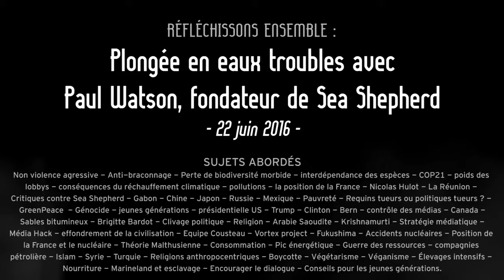Paul Watson and climate and earth environmental and the governments.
In this interview with paul watson.'  he talk about the  climate and politics and  the Future of earth environmental ethics and the governments.'  and greenpeace etc